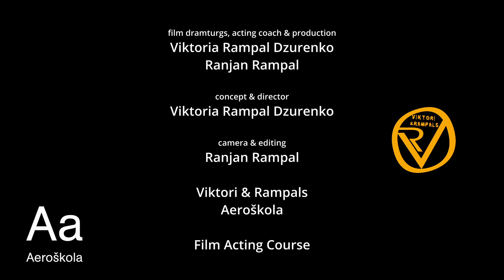Birdman scene (Když bojují 2 ega - filmová hvězda vs režisér) 2